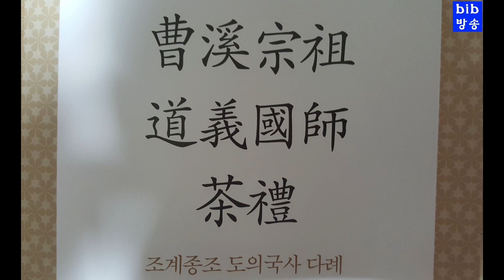도의국사 다례 / 대한불교 조계종 조계사 에서 봉행.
오늘 5월 31일 (음.5월 2일) 조계사에서 열린  조계종조 도의국사 다례재.
도의국사는 중국 6조혜능의 남돈선(南頓禪)을 신라에 최초로 전래한 스님으로 현재 대한불교조계종의 종조로 추앙받고 있다. 국사의 생몰연대는 정확히 알 수 없지만 신라하대가 시작되는 제37대 선덕왕(780-784)대에서 제41대 헌덕왕(809-826) 사이에 활약하였다. 『조당집 祖堂集』권7『설악산진전사원적선사전, 雪嶽山陳田寺元寂禪師傳』에 따르면 스님의 성은 왕씨(王氏). 법호는 명적(明寂), 시호는 원적(元寂)이며 도의는 법명이다.
[네이버 지식백과] 도의국사 (문화원형백과 승려의 생활, 2005., 문화원형 디지털콘텐츠)
한국불교 미디어 정보센터 에서 전국사암을 비롯 불교 관련 모든 정보를 망라한 "한국불교 정보록" 이 발간 되었습니다.